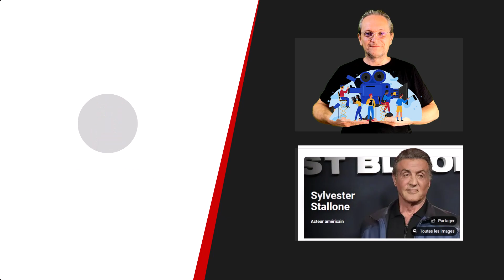SignesCinématographique #863 : Sylvester Stallone et Jason Statham